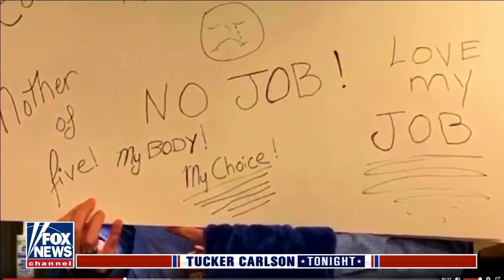Tucker: Why is the Biden regime hurting normal people?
Host Tucker Carlson slams President Biden admin for vaccine mandates amid Southwest airlines chaos.